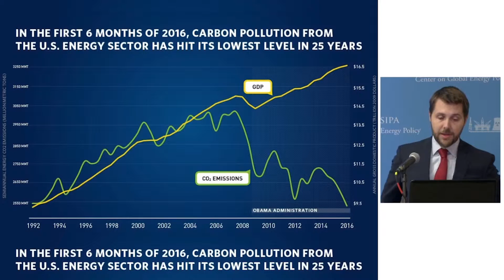The Macroeconomics of Climate Change - Brian Deese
Brian Deese is a nationally-recognized economic and clean energy expert, who has been at the helm of several historic undertakings, from restructuring the American auto industry to driving the U.S.’s successful effort to combat climate change and secure the Paris Climate Agreement. Having been at the center of major legislative negotiations over the last several years, Deese has a detailed understanding of the changing political landscape, and its impact on policy in 2017 and beyond.